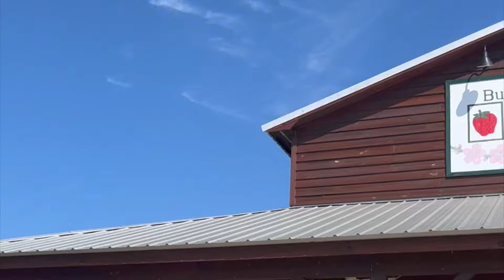VLOG: Couple's Q&A, Pumpkin Patch, Wedding Planning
AMAZON STOREFRONT: